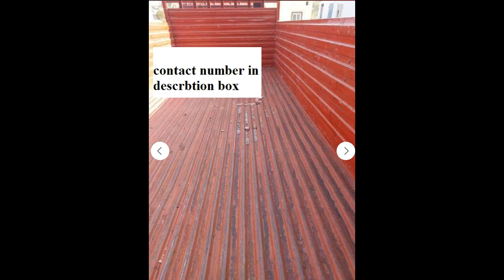Eicer pro 1095 for sale